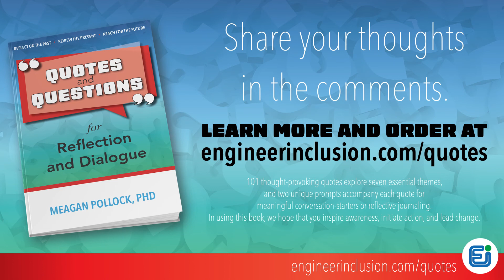Journal and Conversation Prompt #12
Escape shallow conversations of the weather and to-do lists, and dive deep into dialogue that challenges us to discover more about others and ourselves. This series of excerpts is from Quotes and Questions for Reflection and Dialogue.

The book Quotes and Questions for Reflection and Dialogue:
- Shepherds you on a path of self-discovery,  and
- Sparks meaningful dialogue with partners, dates, colleagues, family, friends, and neighbors.

101 thought-provoking quotes explore seven essential themes, and two unique prompts accompany each quote for meaningful conversation-starters or reflective journaling. In using this book, we hope that you inspire awareness, initiate action, and lead change.

APPLICATIONS FOR THE BOOK
- Daily journaling prompts
- Party conversation starters
- Get-to-know-you prompts for new relationships
- Revitalize conversations with partners and friends
- Meeting ice-breakers
- Dialogue guide while on vacation
- Table topics for family reunions

IDEAS FOR USE
- Work through the book, one page at a time
- Have someone select a number between 1 and 101
- Draw numbers “out of a hat,” or use a random number generator
- Select one quote per theme for a 7-day writing challenge
- Classroom writing prompts